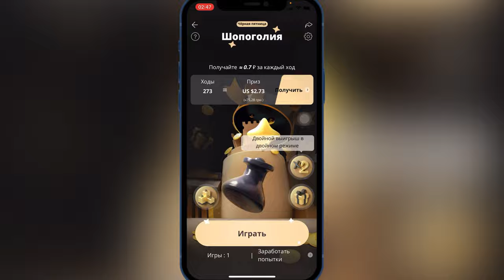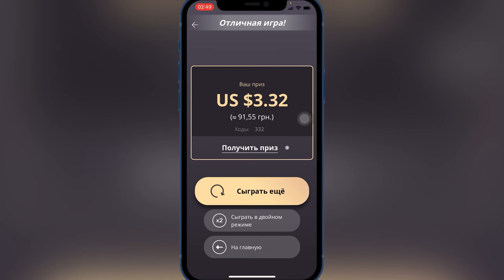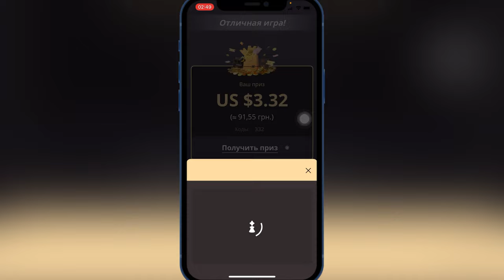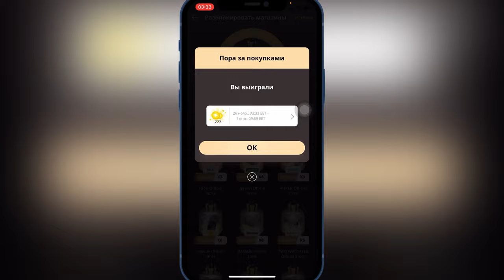КАК ПОЛУЧИТЬ БЕСПЛАТНО подарок в AliExpress | ИГРАЙ в ПРИЛОЖЕНИИ и ПОЛУЧИТЬ бонусы ​⁠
Зарабатывай на AliExpress
Игра для заработка денег на товары в AliExpress
Игра для заработка в приложении AliExpress
Как заработать на товар в приложении AliExpress
Как купить товар в AliExpress бесплатно